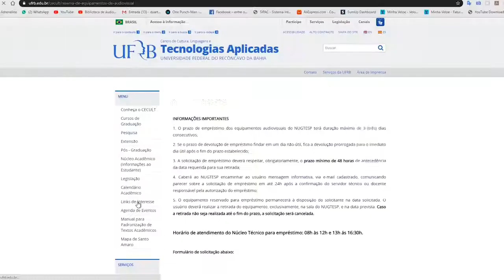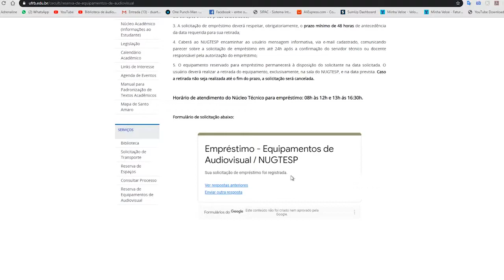Tutorial - Reserva de equipamentos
Precisa de equipamento de audiovisual para registro de evento ou aula prática? O CECULT dispõe de alguns equipamentos para empréstimo aos estudantes e professores. Saiba como fazer a solicitação através do nosso tutorial.